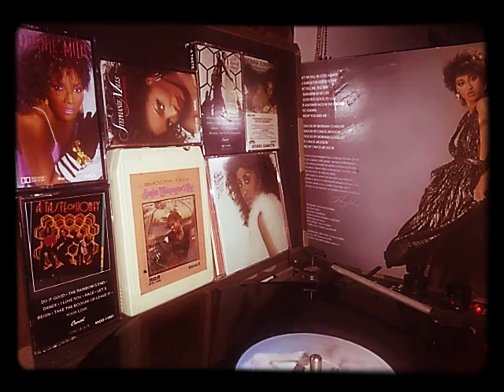phyllis hyman can't we fall in love again: the love too good to last. check description for info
to donate to the channel my cash app is $Uga1994 and my PayPal is PayPal.me/ejohnson1994 Can't We Fall in Love Again? is the fifth album by American soul singer-songwriter Phyllis Hyman. It was released by Arista Records in 1981. The original album was mainly produced by previous collaborator, Norman Connors, but Chuck Jackson was brought in to mix and complete most of the tracks and to produce the title track, when Connors dropped out.